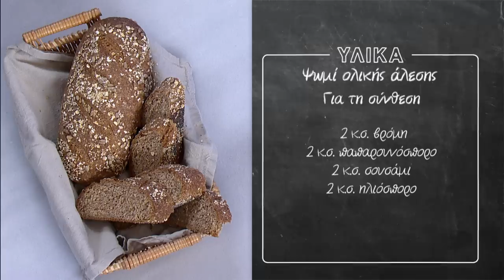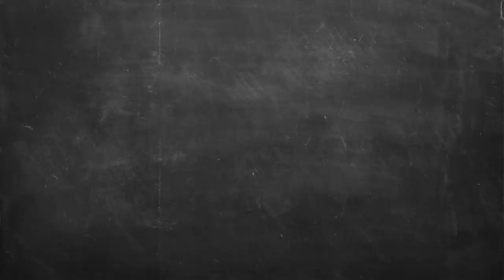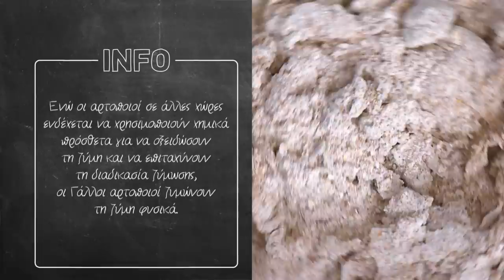Πολύσπορο ψωμί ολικής άλεσης Επ. 52 | Kitchen Lab TV | Άκης Πετρετζίκης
Πολύσπορο ψωμί ολικής άλεσης | Polisporo psomi olikis alesis | Άκης Πετρετζίκης TV

Production: Akis Petretzikis Ltd.
Παρουσίαση: Άκης Πετρετζίκης TV
Σκηνοθεσία: Πάνος Γεωργίου
Αρχισυνταξία: Τζίνα Γαβαλά
Διεύθ. Φωτογραφίας: Γιώργος Μιχελής
Οργάνωση Παραγωγής: Διαμαντής Αρακάς
Εμπορικό Τμήμα: Mary-Rose Ανδριανοπούλου,  Ζωή Κωνσταντοπούλου
Β. Σκηνοθέτη: Πολύβια Μενοίκου
Τεχνικός Προϊστάμενος: Θ. Σαββάκης, Βασίλης Καρυπιάδης Ο.Ε.
Σκηνογραφία: Αναστασία Χαρμούση
Γραφικά: Παναγιώτης Πατσιαούρας

Sous Chef: Μάρκος Παπακωνσταντίνου
Βοηθός Sous Chef: Λευτέρης Αντωνίου
Βοηθοί Κουζίνας: Κωνσταντίνα Χανδρινού

Διευθ. Παραγωγής: Φώτης Κοντογιαννόπουλος
Floor Manager: Διονύσης Κυπριώτης
Οπερατέρ: Νίκος Μπελέσης, Δημήτρης Τοκούρογλου
Χειριστής Ρομποτικής: Νίκος Κουρέας
Χειριστής Cam Rail: Παν Παν
Ηχολήπτης: Κωνσταντίνος Κουράτος
Μοντάζ: Ειρήνη Κεφαλά, Ηλίας Αποστολίδης, Claudia Sprenger
Βοηθός μοντάζ: Μαριάννα Πετρίδου
Ηλεκτρολόγος: Μάκης Λάντος
Εκφώνηση: Τζίνα Γαβαλά
Ενδυματολόγος: Αλέξης Φούκος